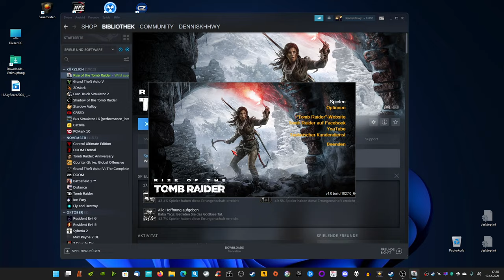weiter gehts bei ROTTR - immernoch kein Kampfmesser...x1